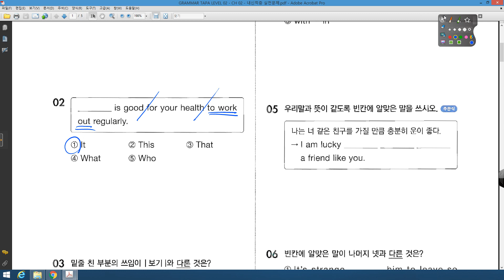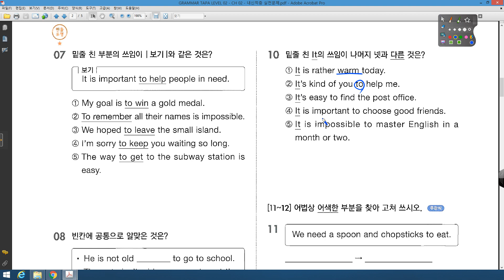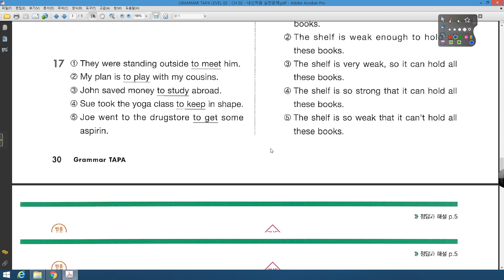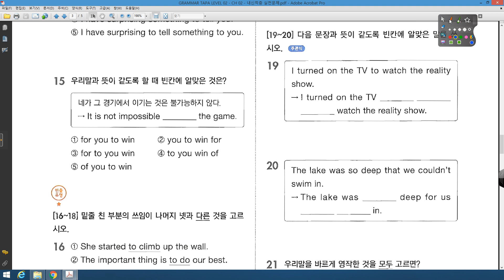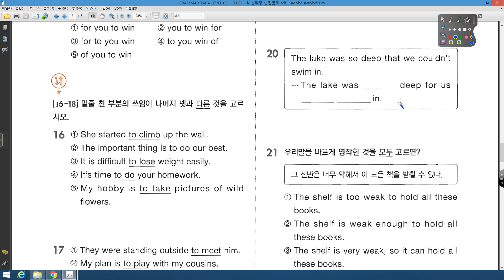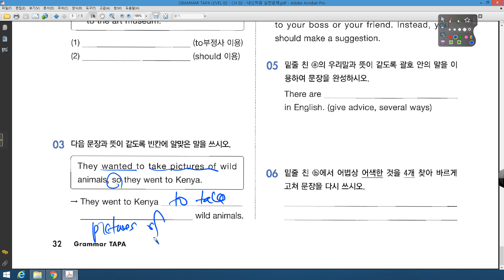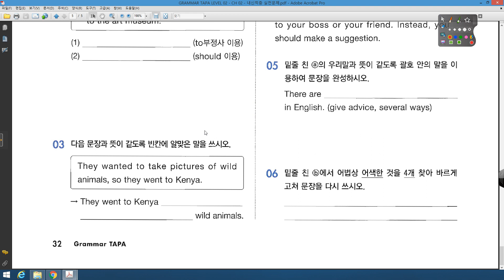GRAMMAR TAPA 2 0 내신적중 02강